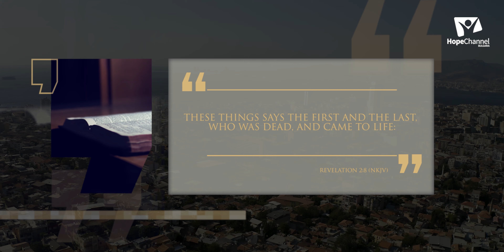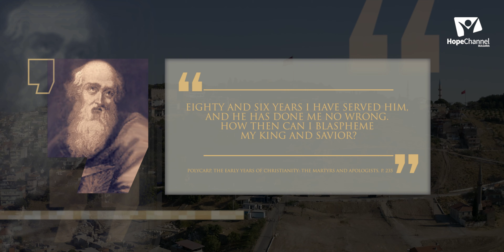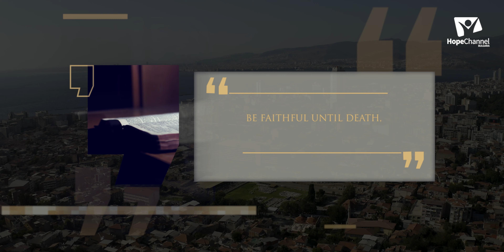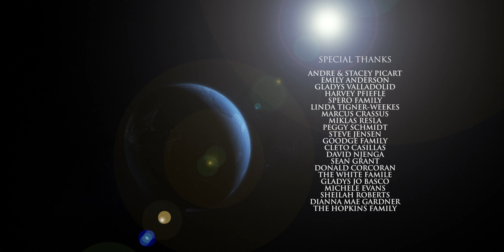Смирна | Преследваната църква – епизод 3